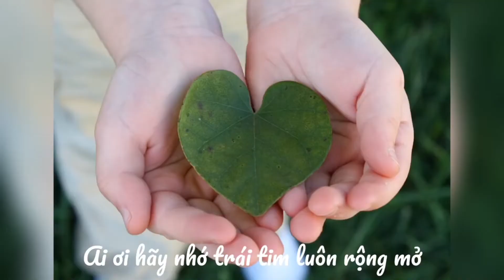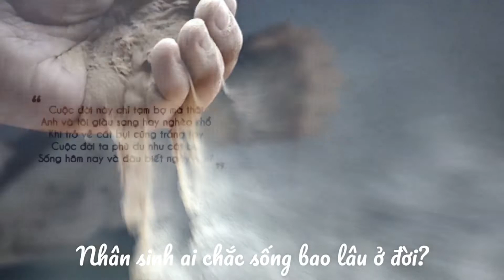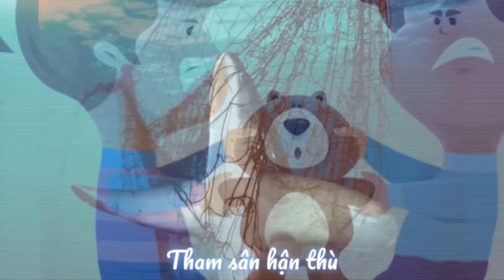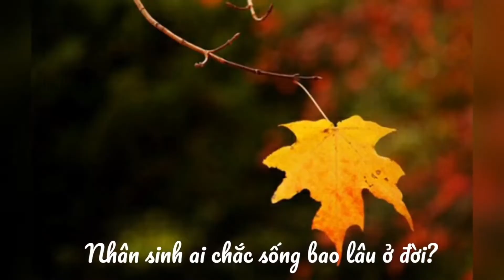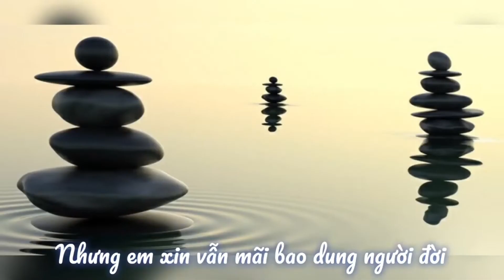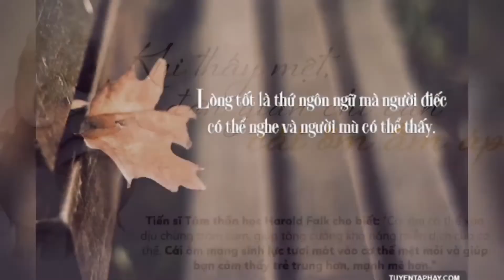Nhạc Tỉnh Thức (Karaoke) | Mở Rộng Trái Tim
Mở rộng trái tim yêu thương tất cả mọi người.
Mở rộng trái tim để bao dung mọi loài.
Cuộc đời rất mong manh, cõi tạm kiếp nhân sinh.
Ai ơi hãy nhớ để trái tim luôn rộng mở.

Mở rộng trái tim yêu thương sẻ chia.
Thì đời đẹp biết bao vun đắp xây tình người.
Giàu có hôm nay, nghèo khó mai sau
Nhân sinh ai chắc sống bao lâu ở đời.

*Ôi! Trái tim ai hẹp hòi
Nên khổ đau luôn triền miên
Chúng sanh phải khổ vì ai?
Vì ta không biết thương thân
Nên đời thêm đau!

Mở rộng trái tim cho ai nhưng thực cho mình.
Vì lòng còn cỏn con, tham sân hận thù
Thì đời càng héo hon và đời càng khổ đau
Xin ai hãy nhớ sống sao cho trọn kiếp người.

*Ôi trái tim ai tuyệt vời
Luôn hiến dâng cho cuộc đời
Ai ai cũng hiểu và thương
Cùng nhau trao gởi tình thân
Nên đời thêm tươi!

Mở rộng trái tim bao dung từ bi
Dù người vẫn sân si, dù người quá vô minh,
Dù người mãi bon chen, dù đời trắng như vôi.
Nhưng em xin vẫn mãi bao dung người đời.

Xin luôn ghi nhớ để không thẹn kiếp người.